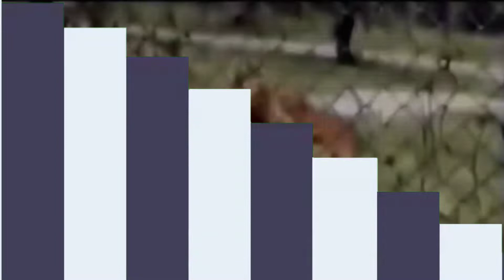البقاء للاقوى بين الاسد و النمر في اقوى معركة في الغابة لا يصدق 🦁🐯🦁🐯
من يفوز الاسد او النمر في اقوى معركة في الغابة لا يصدق 🦁🐯🦁🐯
في هذا الفيديو ، سأريكم أقوى معركة في الغابة بين أسد ونمر. ما هو الحيوان الذي تعتقد أنه الأقوى؟ هل يمكنك تخمين من سيفوز؟
الاسد او النمر في اقوى صراع
من يفوز الاسد او النمر

 اهم قوائم التشغيل في مكافحة الحشرات والقوارض والتخلص منها ( التخلص من الحشرات المنزلية بكل سهولة )
لمزيد من المعلومات او اي استفسار بخصوص مكافحة  الحشرات والقوارض وخدمات التعقيم والدعم